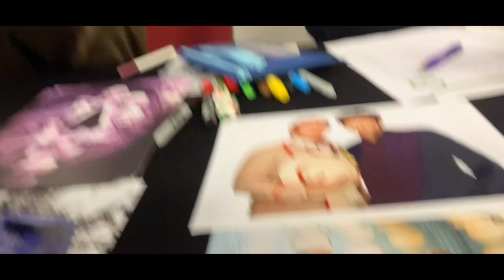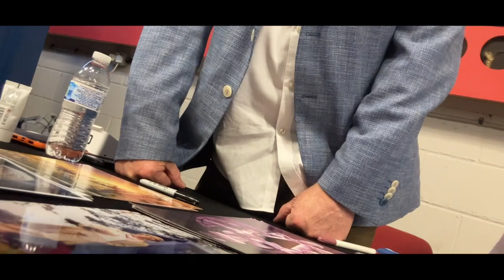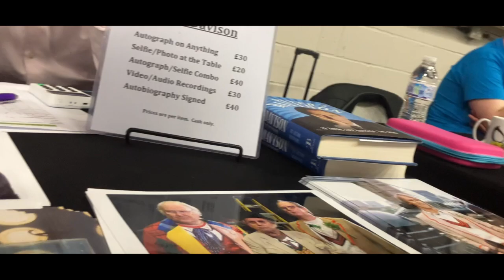Doctor Who Comic Con: The Fifth Reunion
It was nice to see him again.